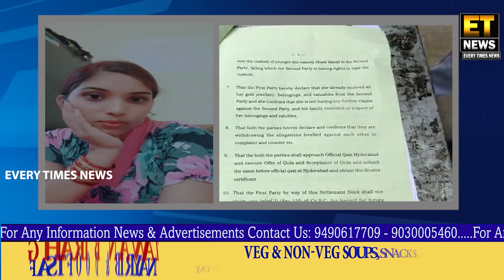Shahjahan begum nami ladki ki khudkushi ka waqiya Pesh aaya tha.Aaj shaik imran nay saari tafsilat..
Attapur Police Out post HUDOOD may kal raat Shahjahan begum nami ladki ki khudkushi ka waqiya Pesh aaya tha.Aaj shaik imran nay pressmeet kartay hue saari tafsilat bayan ki aur unpar lagaye Gaye saaray ilzamaat ku be buniyad kharar kiya.

Ladki k Walid nay shaik imran par kal media k say baat kartay hue in par ilzaam  lagaye tha imran k najayaz talluqat in ki bhabhi k saath thay jis par imran nay Aaj khulasa kiya aur media k samnay saaray proof pesh kiye aaye dekhtay hay isi ki yeh khaas report.

FOR DETAILS :-
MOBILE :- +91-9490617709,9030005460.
CALL EVERY TIMES NEWS SUB EDITOR, SHAIK MURTUZA
FOR DETAIL :-
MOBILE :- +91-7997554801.